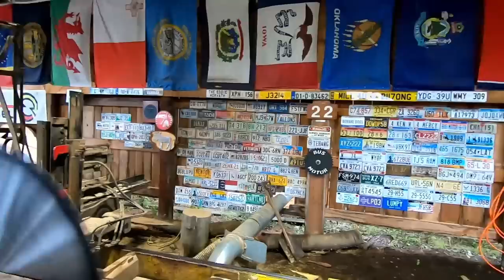sawing 16' 2x4's out of pine logs # 466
starting to saw 100 -16' 2x4's for the steel mill , hope you enjoy!